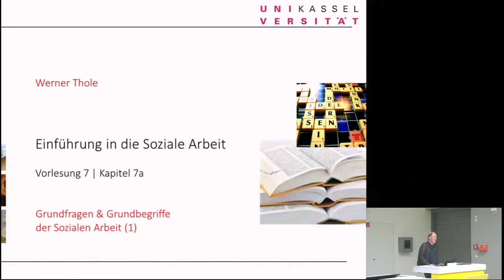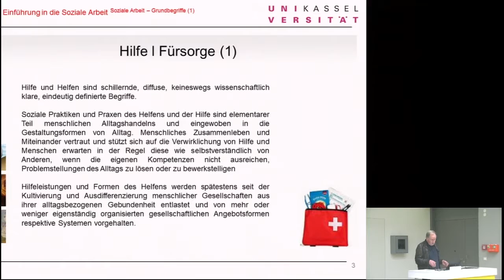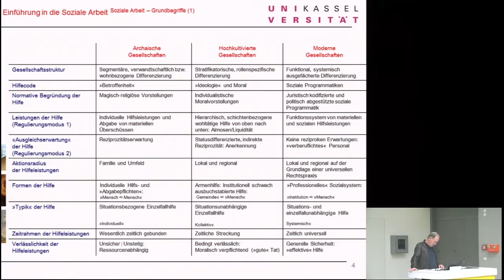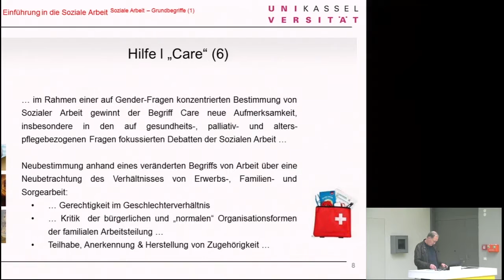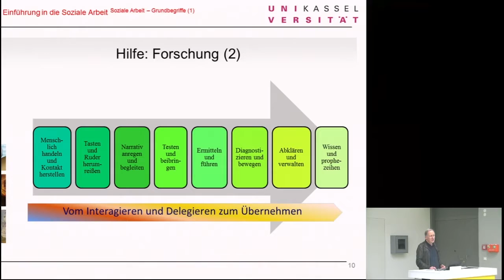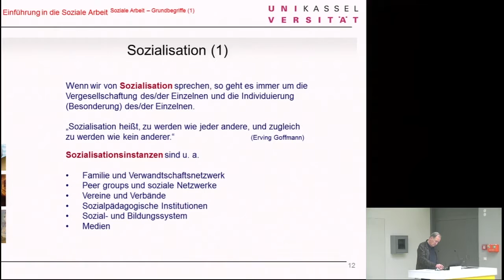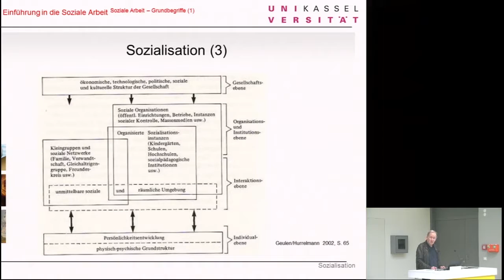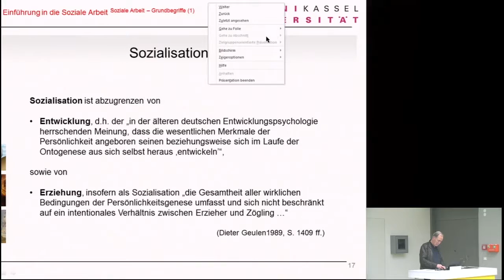Einführung in die Soziale Arbeit Sitzung 8